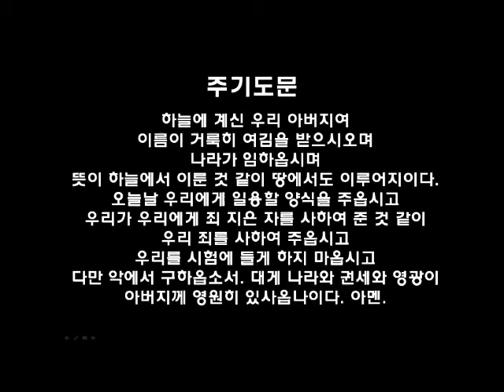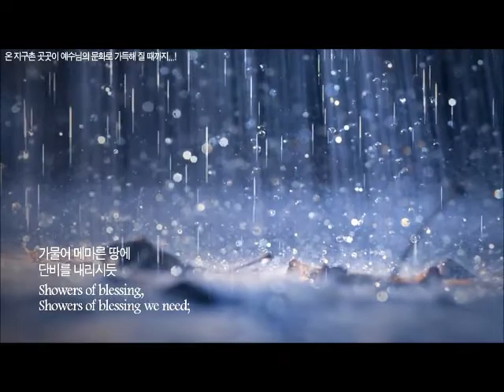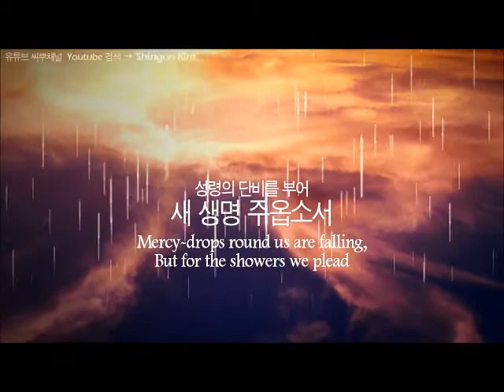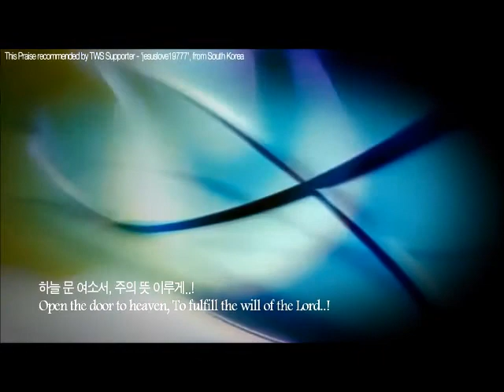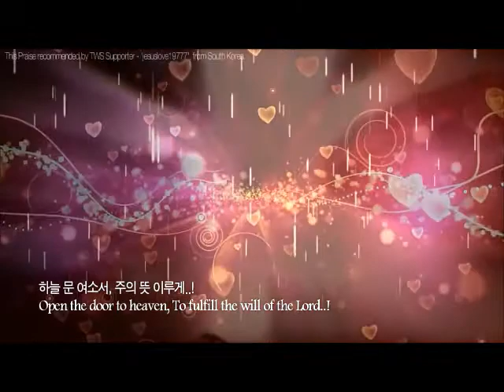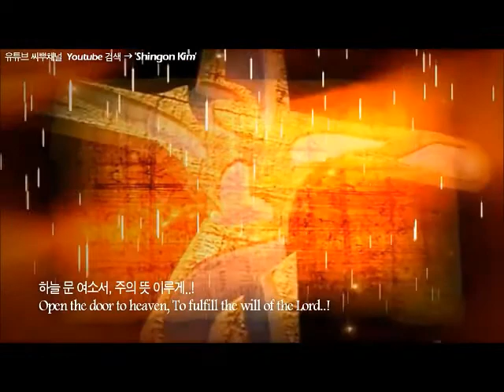필라한빛성결교회 새벽기도말씀 고린도전서4장